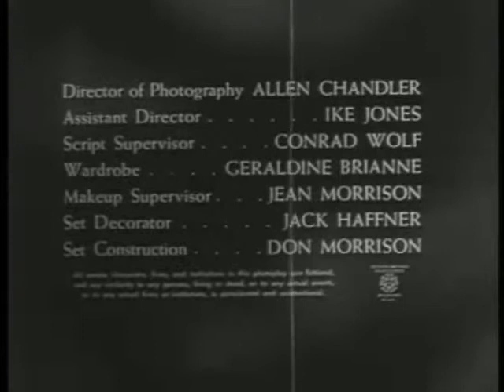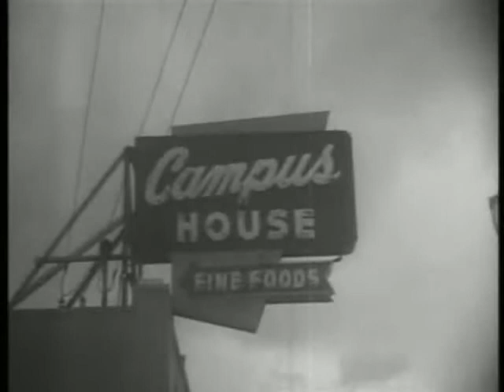Teenage Zombies 1959 Shriek!TV Style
While boating (and possibly water-skiing), a quartet of teens, Reg (Don Sullivan), Skip (Paul Pepper), Julie (Mitzie Albertson), and Pam (Brianne Murphy), accidentally discover an island run by a mad scientist named Doctor Myra who, backed by foreign agents from "the East", intends to turn everyone in the United States into a zombie. The teenagers become trapped on the island, and are temporarily imprisoned in cages. They are freed when other teenagers arrive with the sheriff (who turns out to be in league with Doctor Myra). A complicated fight scene serves as the climax, in which a de-zombified gorilla arrives just in time to attack Dr. Myra's henchmen and allow the teens to escape. When they are safely back on the mainland, it is implied that the teens will receive a reward for discovering the island, and will have an audience with the President of the United States.